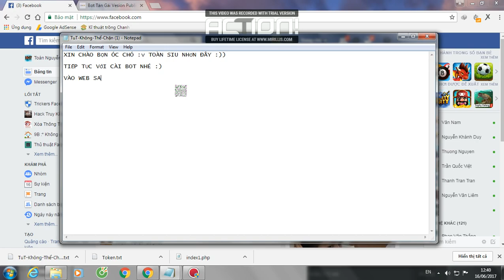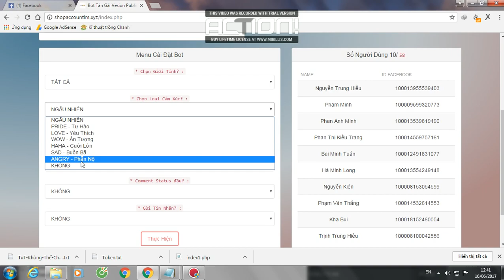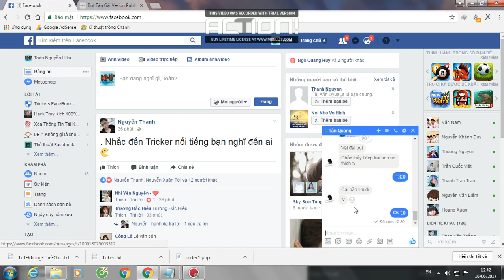Hướng Dẫn Cài Bot Cảm Xúc Tự Động - 2017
★★ Tham gia Group cùng 5 Anh em Siêu Nhân ★★